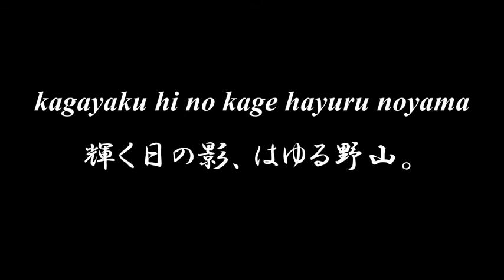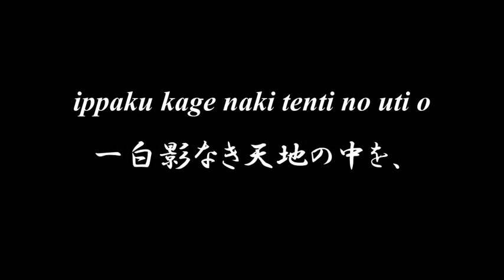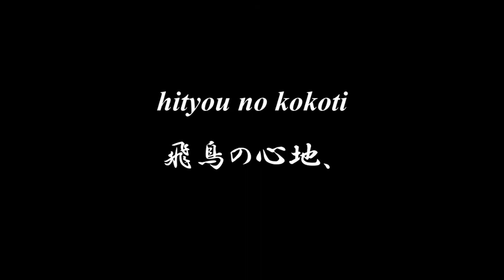Lovely Japanese song ◆ Ski no Uta ◆ Accompaniment and Lyrics【スキーの歌】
◆◆◆ SKI NO UTA スキーの歌 ◆◆◆
林 柳波 作詞
橋本 国彦 作曲

kagayaku hi no kage hayuru noyama
輝く日の影、はゆる野山。
fumoto o megake te start kire ba
麓を目がけてスタートきれば、
koyuki wa maitati kaze wa sakebu
粉雪は舞立ち、風は叫ぶ、
kaze wa sakebu
風は叫ぶ。

tobu tobu oozora hashiru daiti
飛ぶ飛ぶ大空、走る大地。
ippaku kage naki tenti no uti o
一白影なき天地の中を、
stock kazashi te ware wa kakeru
ストックかざして我は翔る、
ware wa kakeru
我は翔ける。

yama koe oka koe kudaru syamen
山越え、丘越え、下る斜面。
tatimati saegiru tani o ba megake
忽ちさへぎる谷をば目がけ、
odore ba sanagara hityou no kokoti
躍ればさながら飛鳥の心地、
hityou no kokoti
飛鳥の心地。